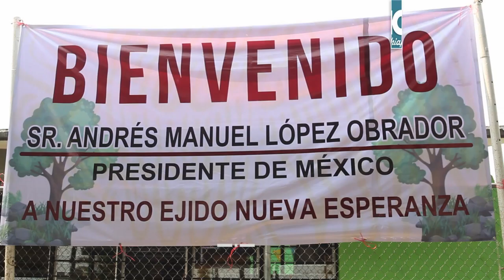ESPALDARAZO AL GOBERNADOR RUTILIO ESCANDON DEL PRESIDENTE